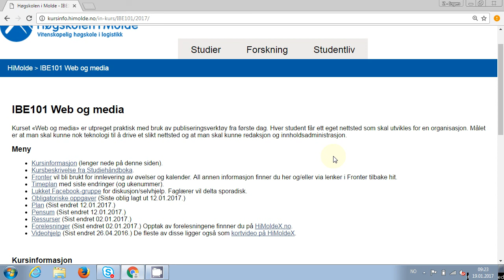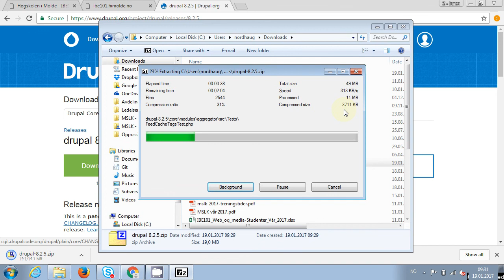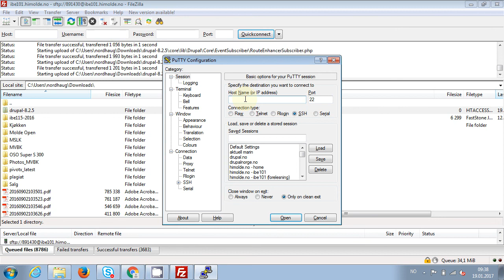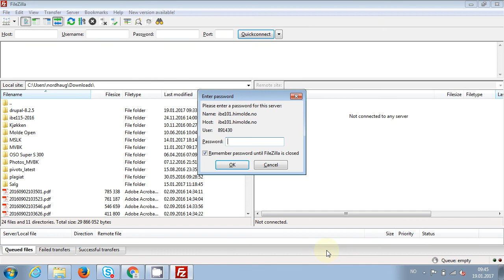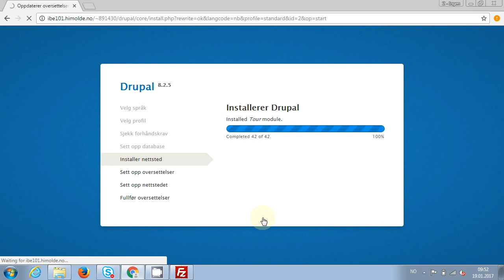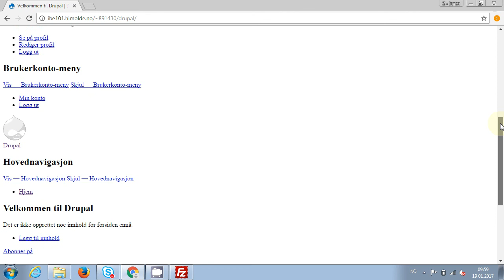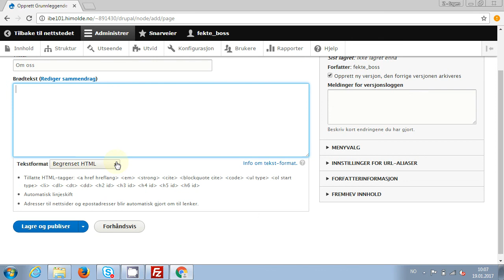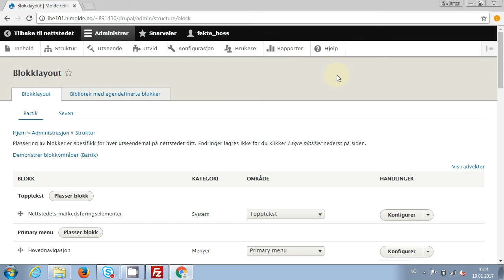102 Forelesning IBE101, 19. jan. 2017